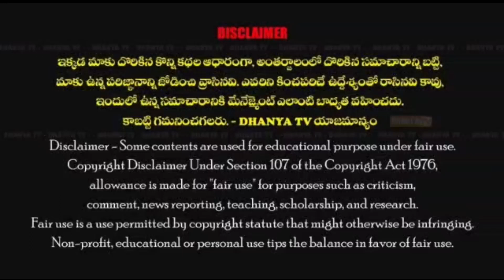TDP నాయకులు CM సురేష్ నాయుడు కార్యాలయంలో 77వ స్వాతంత్ర్య దినోత్సవ వేడుకలు //dhanyatv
TDP నాయకులు CM సురేష్ నాయుడు కార్యాలయంలో 77వ స్వాతంత్ర్య దినోత్సవ వేడుకలు